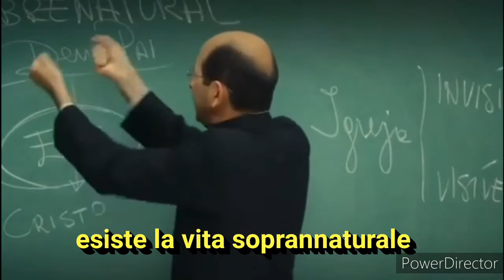Non praevalebunt! - Le porte degli inferi non prevarranno!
"E io ti dico: Tu sei Pietro e su questa pietra edificherò la mia chiesa e le porte degli inferi non prevarranno contro di essa" (Mt 16,18).